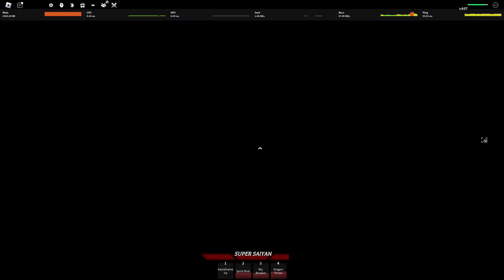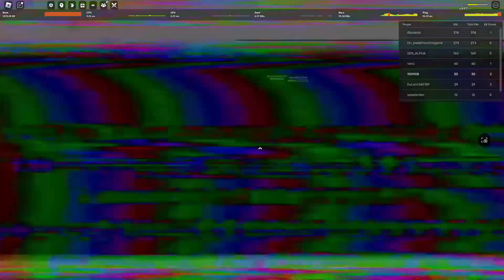Roblox Realm Rampage (old version Earth Warrior)